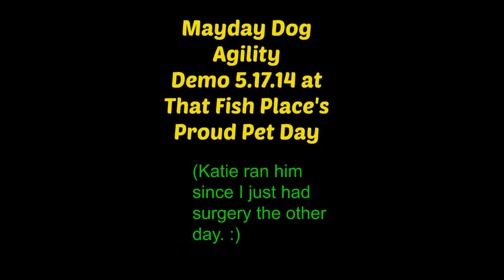Dog Agility Demo 5.17.14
Naughty weaves! I was so impressed with him though, there was a band blaring music next to the ring with people, food, dogs, cats, children, crowds, cars, parrots, and snakes all over the place. Thanks to Katie for running Mayday for me! For those who don't know I had surgery on Thursday and was unable to run him today but should be ok to run him at the trial tomorrow!